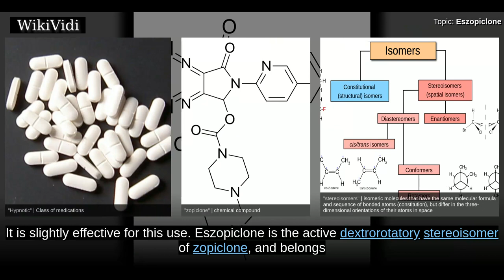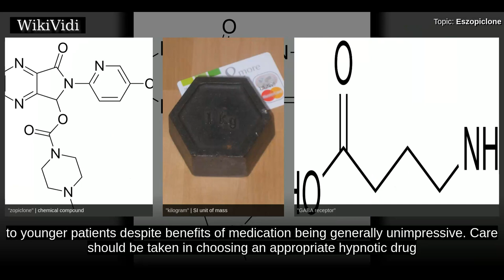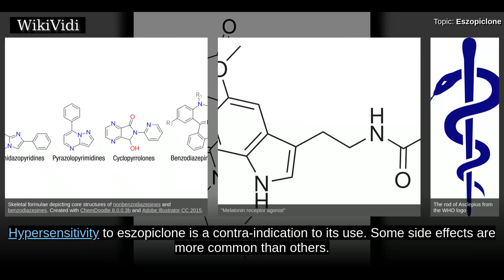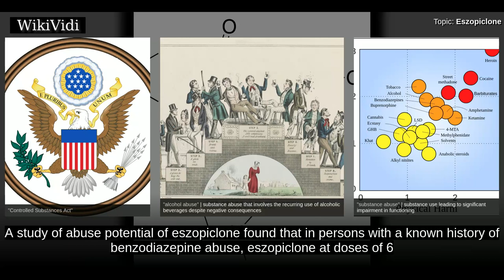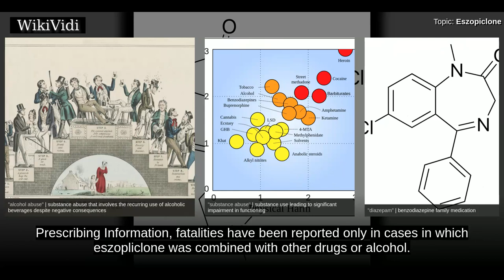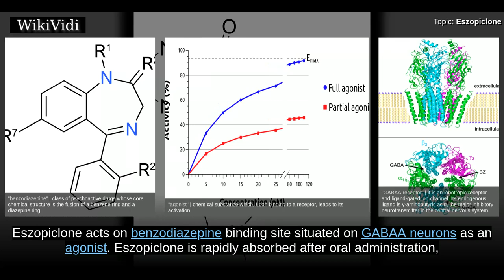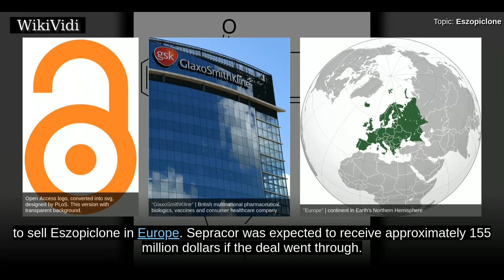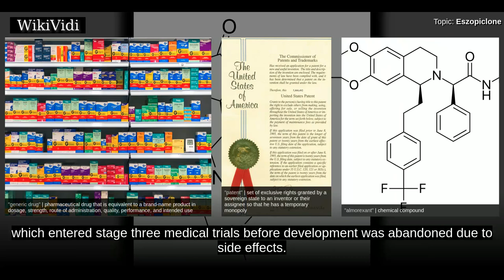ESZOPICLONE - WikiVidi Documentary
Eszopiclone, marketed by  Sunovion under the brand-name Lunesta, is a nonbenzodiazepine hypnotic agent used in the treatment of insomnia. It is slightly effective for this use. Eszopiclone is the active dextrorotatory stereoisomer of zopiclone, and belongs to the class of drugs known as cyclopyrrolones. It is also classified as a therapeutic sedative hypnotic and pharmacological cyclopyrrolone.  Eszopiclone is not marketed in the European Union following a 2009 decision by the EMA denying it new active substance status, in which it ruled that eszopiclone was too similar to zopiclone to be considered a new patentable product. Eszopiclone is now available in a generic form in the United States as of May 2014. On May 15, 2014, the USFDA asked that the starting dose of Eszopiclone  be lowered from 2 milligrams to 1 milligram after it was observed in a study that even 8 hours after taking the drug at night, some patients were not able to cope with their next-day activities like driving and ...

Shortcuts to chapters:
00:01:22 Medical uses
00:01:52 Elderly
00:03:33 Side effects
00:04:03 Dependence
00:04:54 Abuse
00:05:27 Overdose
00:06:15 Interactions
00:07:00 Pharmacology
00:08:04 History

Copyright WikiVidi.